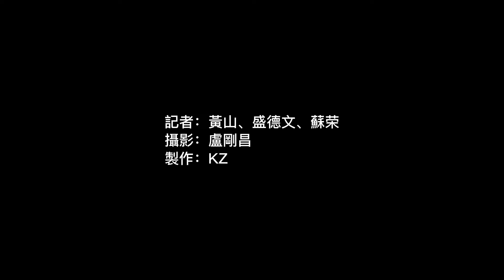無腿鬥士身殘志堅 自寫劇本再創人生新征程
他的前半生，是已故特技人「黑哥」柯受良的首徒，縱橫電影特技界20多年，身經百戰，無論是電影中的翻車、跳樓，還是爆破、火燒等驚險場面，都能迎難而上，完美完成。然天意弄人，12年前一埸車禍，讓48歲的司徒志強(Bobby)失去雙腿，成為無腿先生。

經過短暫的迷茫，Bobby重拾信念，重新起跑，不但獨自打理一間食肆成為無腿廚師，還利用修車技能為輪椅人士義務維修輪椅，十年如一日。堅毅不屈的他在2012年更榮膺本港第十五届的十大再生勇士，在人生下半埸奮力起跑，開創生命新征程。